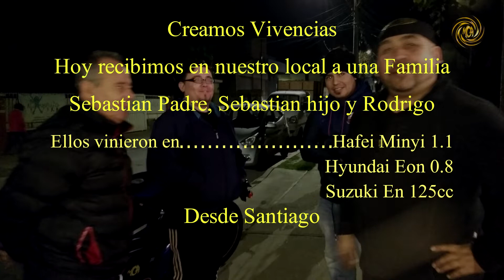MOA en LCP Hafei Minyi 1.1 Hyundai 800cc En 125